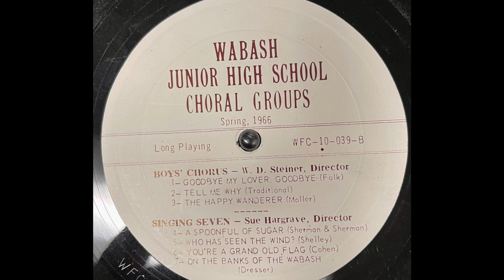Wabash Junior High School Choral Groups - Spring 1966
Recorded from a 33LP Album.